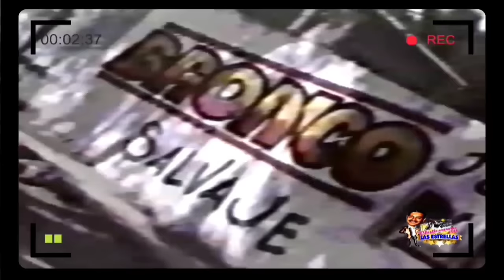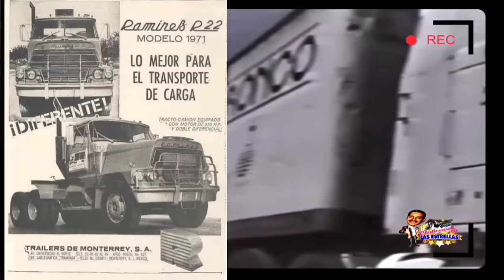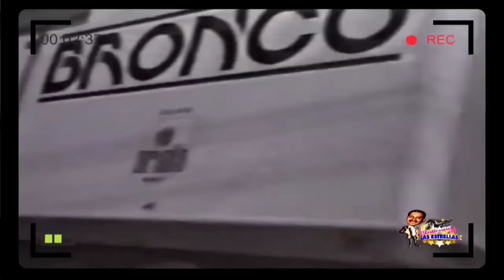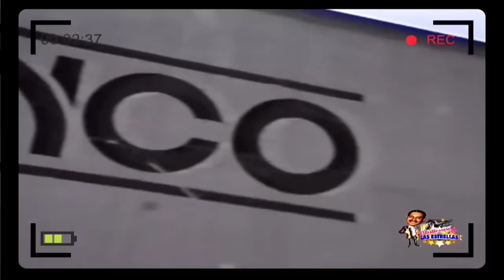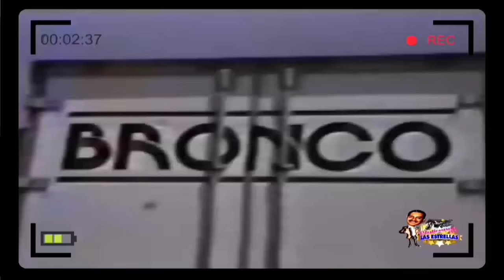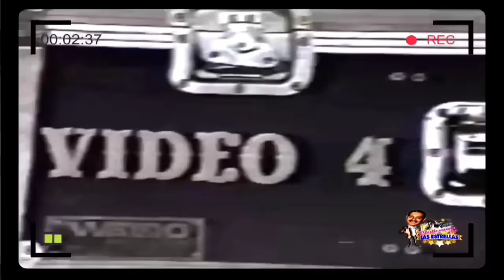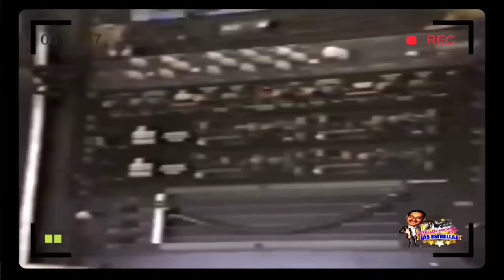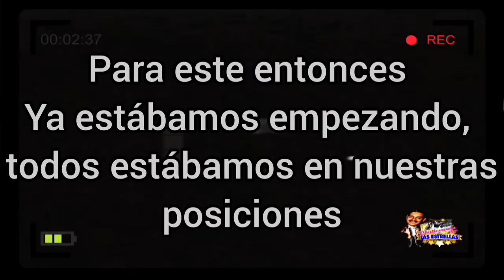El transporte de bronco.1993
Sigue el canal Platicando con las estrellas de Enrique Nuñez para más videos interesantes.